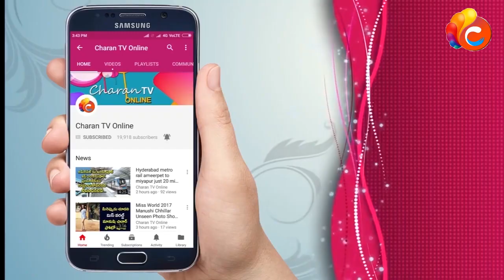నోరు విప్పుతే పచ్చి అబద్దాలు | Prasad Chiligishetty About Naani - Charan tv Online